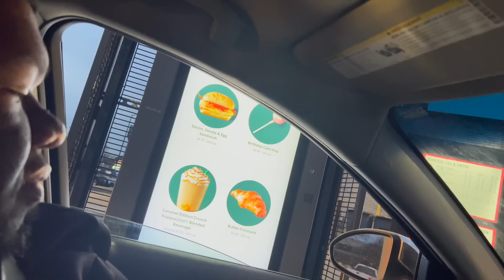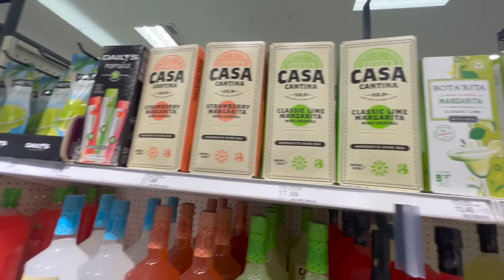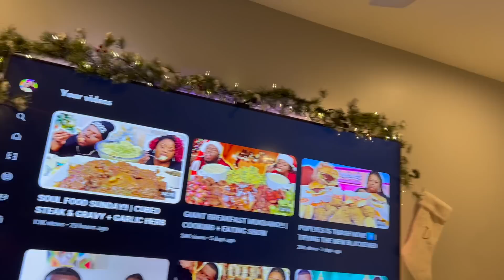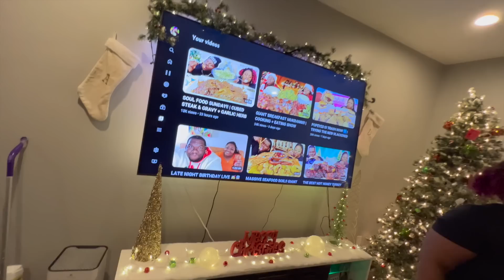6 DAYS TIL CHRISTMAS AND WE AND BOUGHT SH*T 😂 | VLOGMAS DAY 19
6 DAYS TIL CHRISTMAS AND WE AND BOUGHT SH*T 😂 | VLOGMAS DAY 19